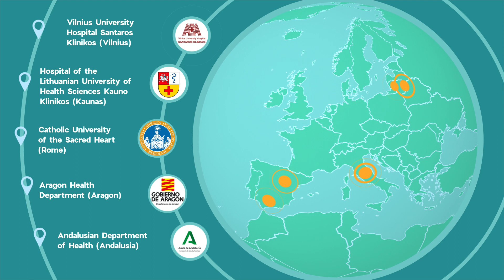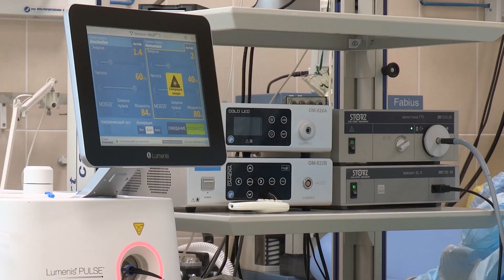What's the Multimorbidity Care Model?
Due to an ageing population and improved detection and treatment of diseases, many people now have more than one illness. These people require the attention of multiple health care providers or facilities as well as home-based care. A patient with multimorbidity presents a unique constellation of needs, disabilities or functional limitations to the health care system.

Care for people with multimorbidity is complicated because different conditions and their treatments often interact in complex ways. Despite this, the delivery of care for people with multiple long term conditions is still often built around the individual conditions, rather than the person as a whole. As a result, care is often fragmented and may not consider the combined impact of the conditions and their treatments on a person’s quality of life. The Integrated Multimorbidity Care Model (IMCM) aims to overcome many of the issues related to fragmented care. Find out more in this video.